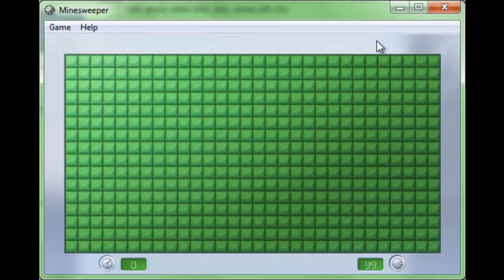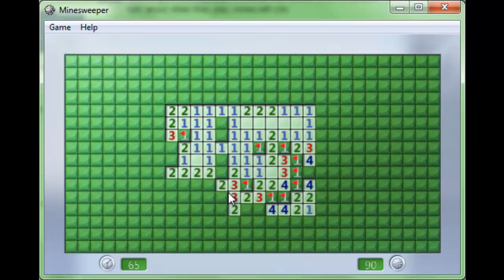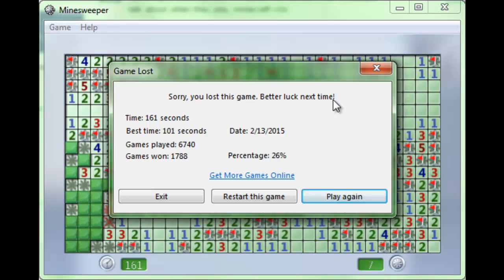Random Talk | Minesweeper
I ramble about stuff while playing minesweeper

Comments and ratings are greatly appreciated! =)